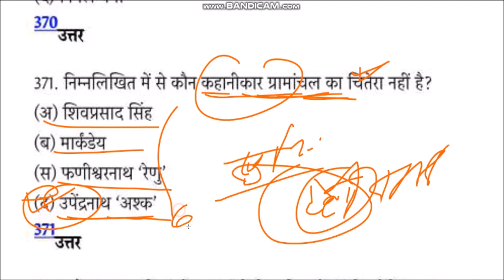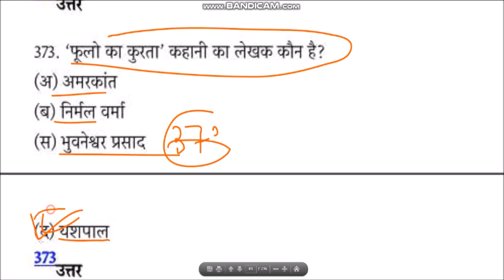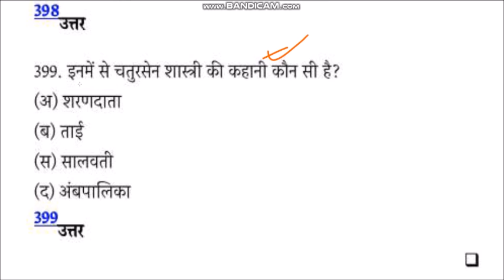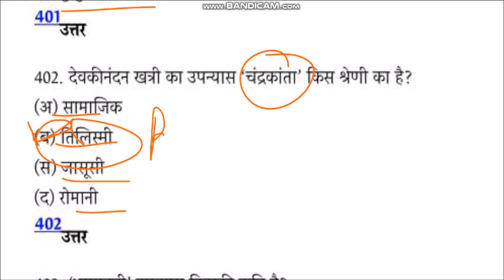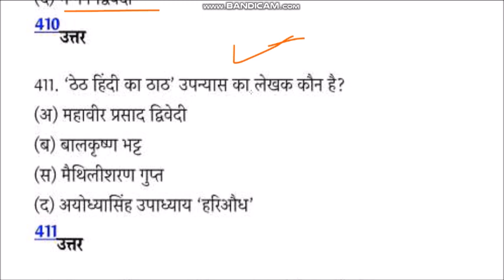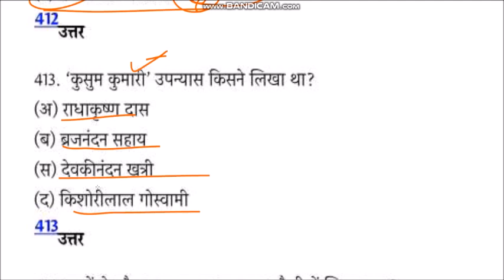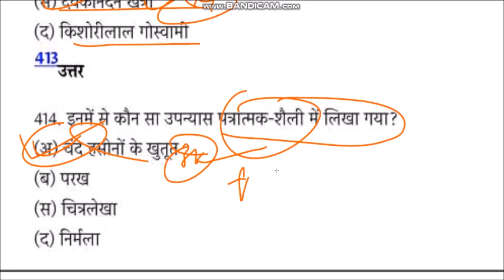हिन्दी साहित्य के महत्वपूर्ण प्रश्न और उत्तर || hindi sahitya top question answer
हिन्दी साहित्य के महत्वपूर्ण प्रश्न और उत्तर, || hindi sahitya top question answer ,| HINDI SAHITYA ,
हिन्दी साहित्य का इतिहास ,बहुत ही महत्वपूर्ण प्रश्न, || Hindi Sahitya MCQ, upsc,rpsc,teacher, si,tet

हिन्दी साहित्य के 340 महत्वपूर्ण प्रश्न जो हर बार पूछे जाते हैं

_हिंदी_के_500_अतिमहत्वपूर्ण_प्रश्न_, हिंदी साहित्य के महत्वपूर्ण प्रश्न, / UPSC \pgt\net\tgt,

हिंदी साहित्य 1000 प्रश्न, आदिकाल से नई कविता, hindi sahitya important question,